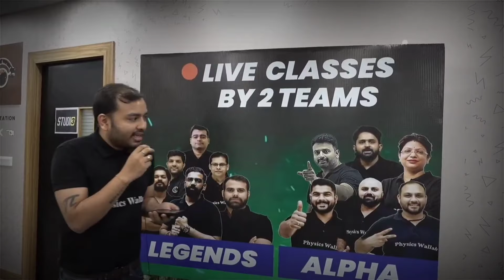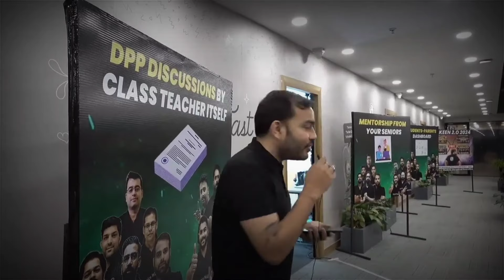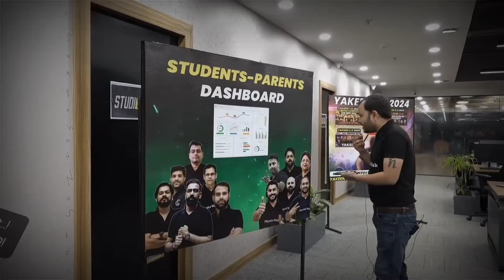Alpha vs Legend 😱 | Yakeen 2.0 Batch for NEET 2024 😎 || Yakeen 2.0 @₹4400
New Features👉🏻
Two Sets of Faculties (Team Alpha, Team Legend)
Short Notes, Formula Sheets, Mind Maps
Cumulative DPPs
Test Analysis
Student Parent Dashboard
Mentorship Program
3D Objects, Polls Participation, Doubt Solving in Live Class by Teachers

Yakeen NEET 2.0 Batch Details :

- Two set of faculties will take the classes parallel in this batch.
- Both set of faculties will take live classes in this batch.
- 5 Days scheduled classes will be held after 1st oct. 6 day classes will be scheduled.
- 3 classes will be held on daily basis.
- Daily Practice Problems with their Video Solution in Quiz format and you can download their
PDF also.
- Dedicated faculties for doubts solving through best-in-class by doubt engine.